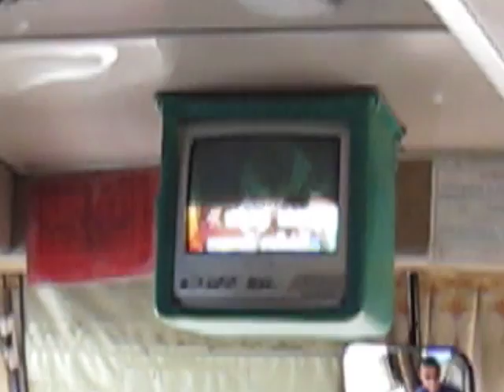Unbearable music in a bus in Cambodia